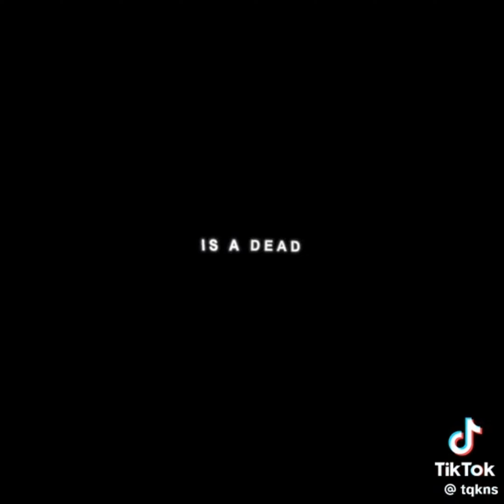smosh tiktok edits compilation because the entire cast gives me bi panic